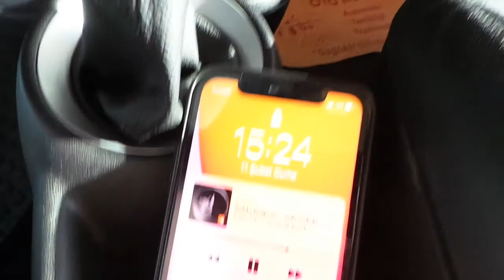Radyo aux girişine bluetooth müzik aktarma modülü montajı uygulaması Mini cooper